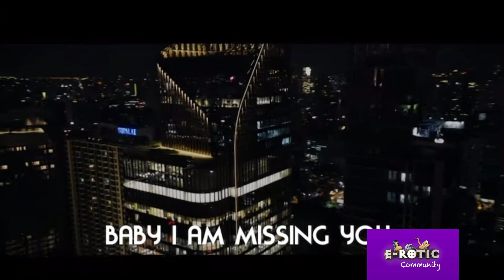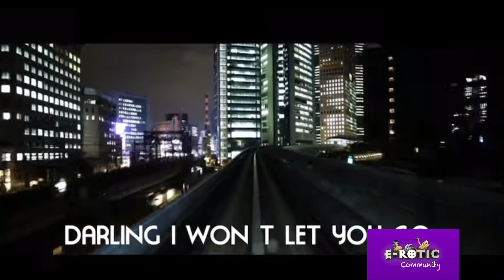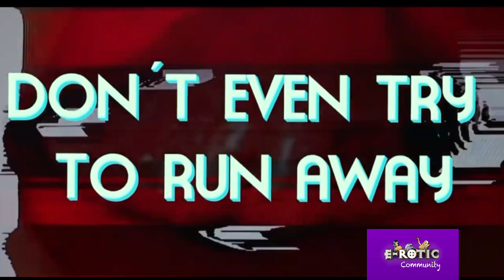All Musicvideo’s with Lydia Pockaj’s voice [New Version] | E-Rotic Community